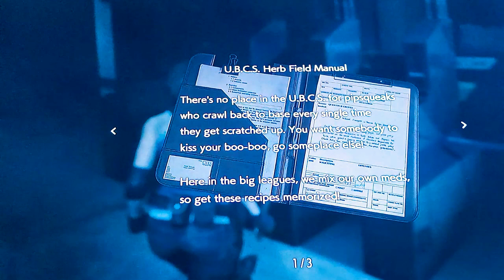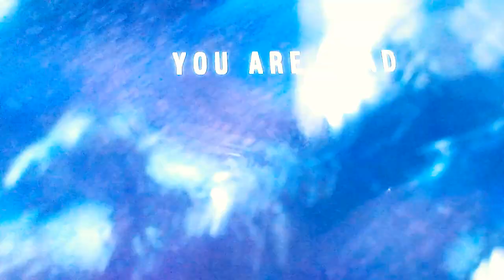Resident evil 3..